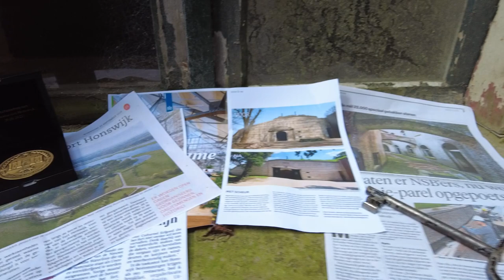Fort Honswijk klaar voor de toekomst!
In opdracht van de gemeente Houten heeft Van der Ven fort Honswijk gerestaureerd. In 2020 startte de restauratie van 9 rijksmonumentale gebouwen op het fortterrein. Deze zijn op ambachtelijke en vakkundige wijze gerestaureerd. De restauratie is nu klaar en het fort weer zo goed als oud.